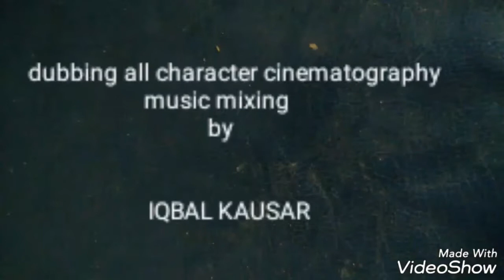IKF notebandi# IN EMERGENCY#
Only for love and entertainment